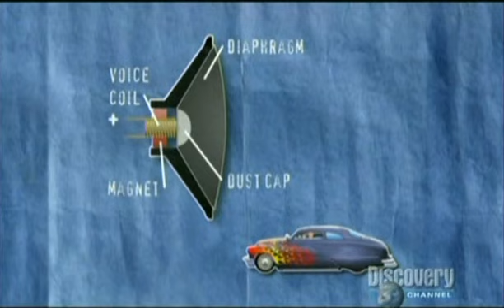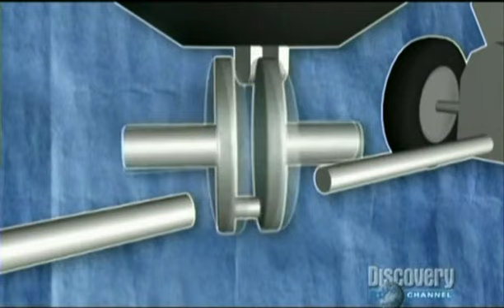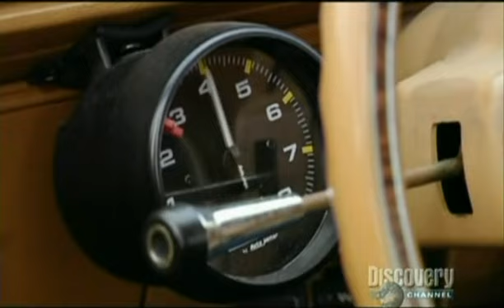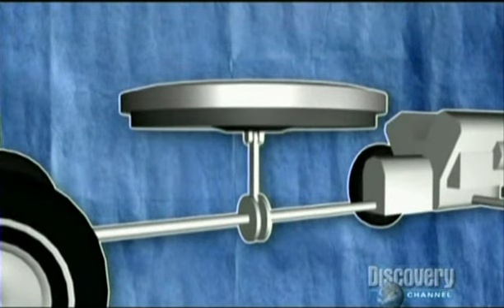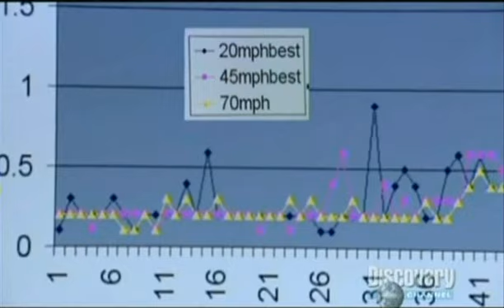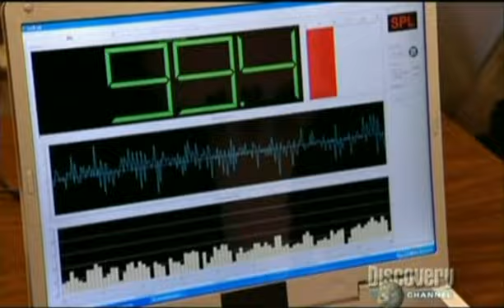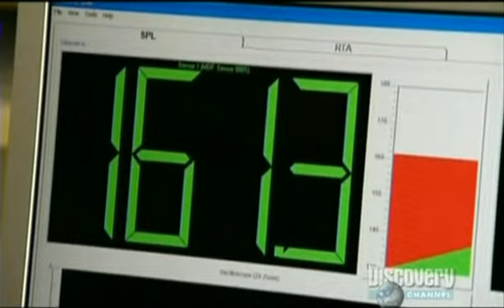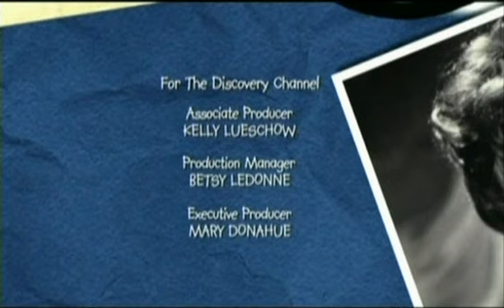Cazadores de Mitos T4 C05 - Coche bufle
Castellano